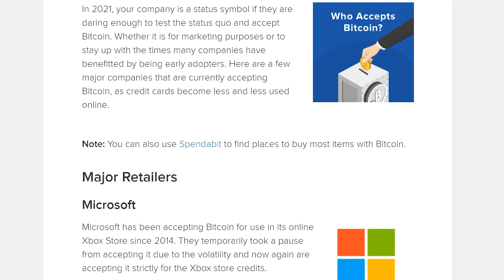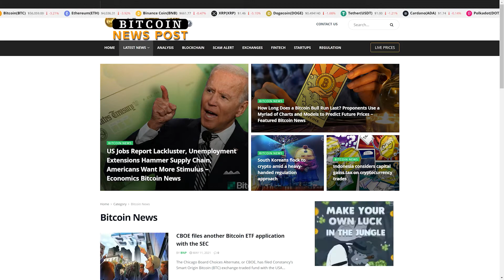Don't Spend Your Crypto - 5 Alternatives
Crypto prices are falling and you don't want to spend your crypto, that's ok. Here 5 things you can do with your crypto to build your portfolio and your wealth.

0:00 Intro
01:28 Cash is Still King
03:18 Digital Currency + Asset
06:07 1. Build Portfolio
06:32 2. Store Safely
07:22 3. Get Interest
08:05 4. Borrow Against Crypto
08:41 5. Earn Crypto
09:43 Bonus
10:43 Outro

📺 More Awesome Videos! from my channel.

₿ Learn the basics of Bitcoin & how it works.

📰 The top daily crypto news articles.

💳 Build Credit

1A4Xw6tzxQcbMpDv7rtsCqC7CP3w8HpodV